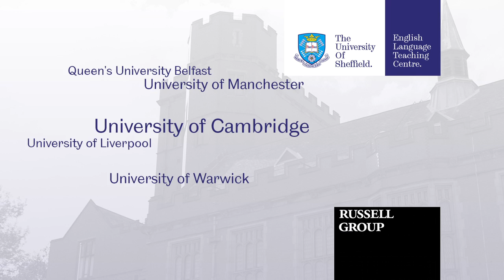University - The ELTC at the University of Sheffield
One of a series of ten films about the English Language Teaching Centre (ELTC) at the University of Sheffield and the myriad services it has to offer international students. This film is about the University of Sheffield itself and how the ELTC fits in with its world-leading reputation.